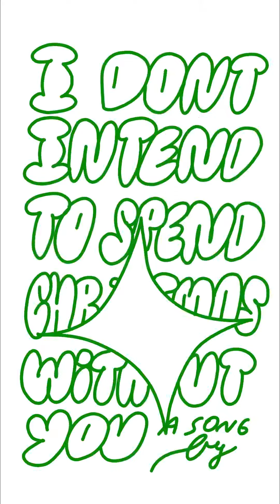Margo Guryan - I Don’t Intend to Spend Christmas Without You [Official Video]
Created by the insanely talented Milagros Pico

I DON'T INTEND TO SPEND CHRISTMAS WITHOUT YOU

You went away
You told me
You weren't coming back
But now it's cold, and Christmas is coming, too
And I don't intend to spend Christmas without you
We had a fight
What of it
You weren't even right
What of it
I'm all alone, and Christmas is coming, too
You ought to know
When you're alone
It's a lonely time to live through
How do you expect anyone to have any fun without anyone to give to
You only wanted me to show it
Well here I am, and Christmas is coming, too